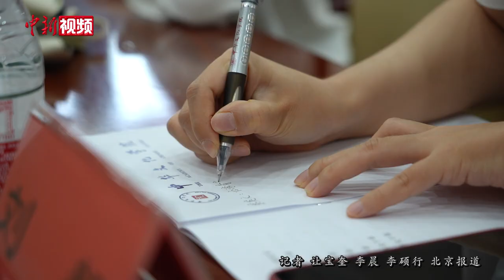王在希、郑又平对谈台青“统独”观：所谓“天然独”观念正在崩解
6月30日，由中华文化学院与厦门大学共同主办的“两岸学者面对面”系列活动第四场在北京举办。海峡两岸关系协会原副会长王在希、台北大学教授郑又平围绕“如何看待台湾年轻一代的‘统独’观”展开对谈。